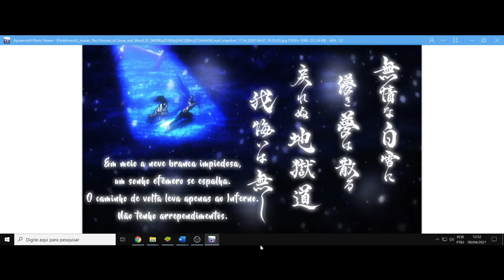(AF) Episódio 1. Jouran. The Princess of Snow and Blood. Os retalhos de uma alma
Jouran nos trás a poesia seguinte:
Em meio a neve branca impiedosa, um sonho efêmero se espalha.
O caminho de volta leva apenas ao inferno.
Não tenho arrependimentos.